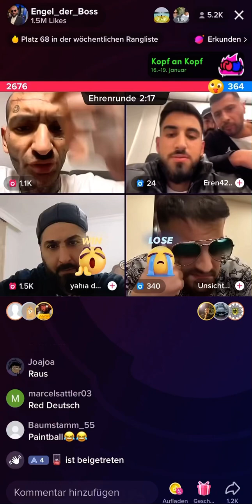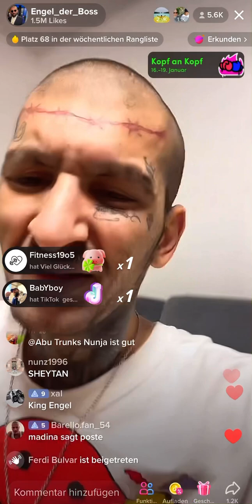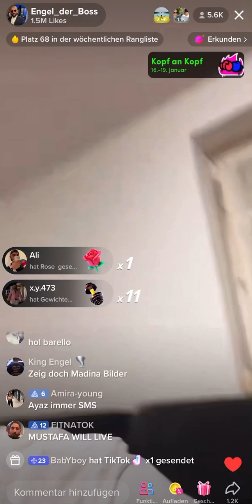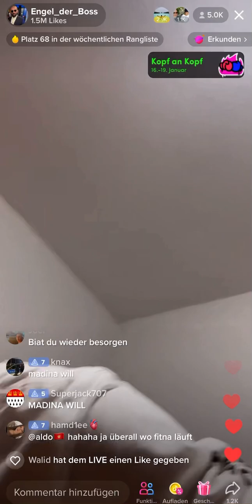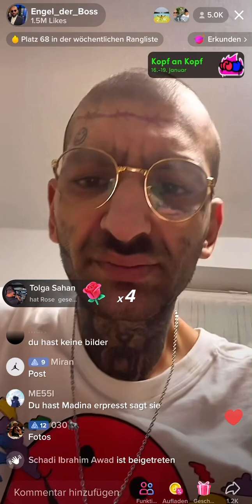Engelgesicht TikTok live 🤣